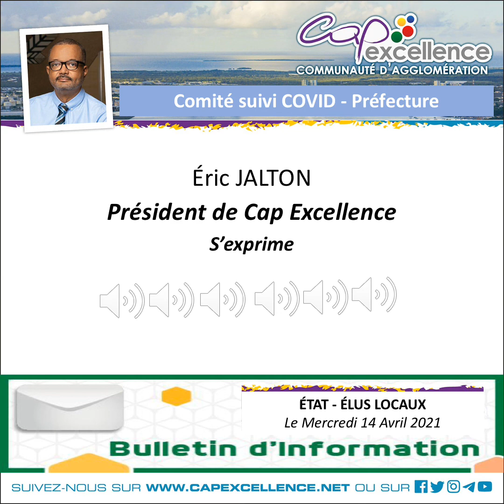Eric JALTON/Réunion Covid Etat/élus du 14 avril 2021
Eric JALTON, président de Cap Excellence s'exprime - Réunion COVID 19 / Mercredi 14 Avril 2021